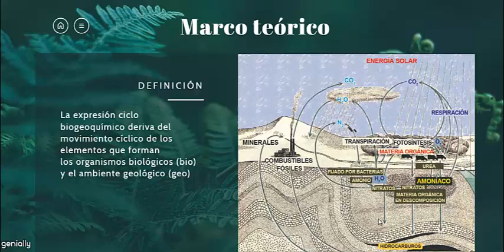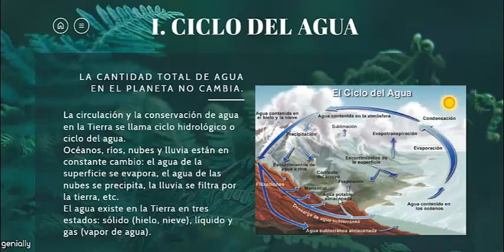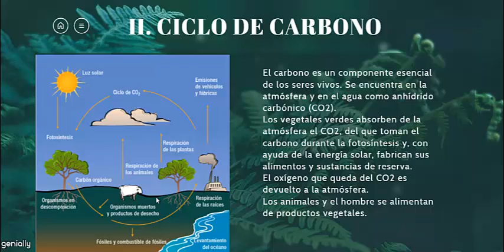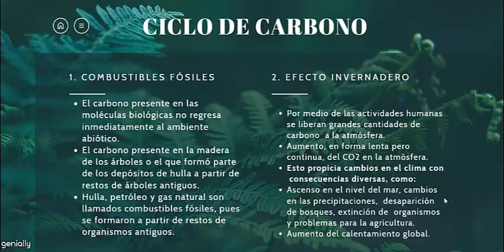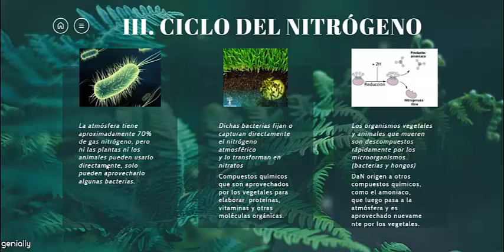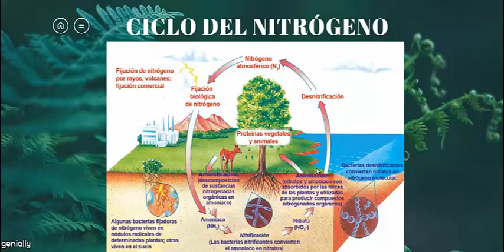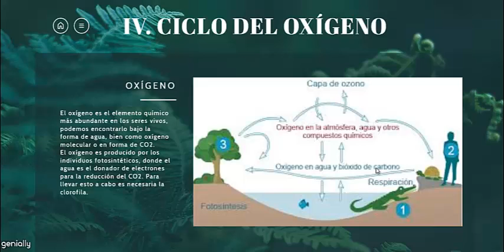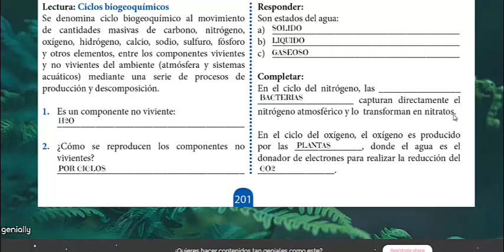clase 04 biologia 1° secundaria Prof Rodriguez